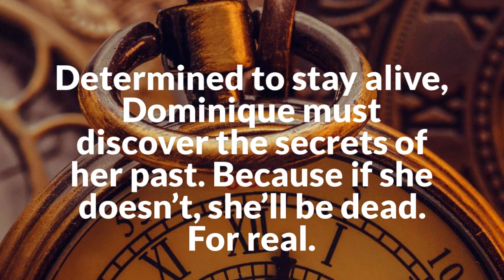The Final Life Series Official Book Trailer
The official book trailer for The Final Life Series Box Set. The Final Life Series. The Final Life Series Box Set includes Final Life, Final Stand, and Final Death. A complete story, the saga of Dominique's quest for survival will leave you on the edge of your seat.

For more on Rose Garcia and her books, check out her